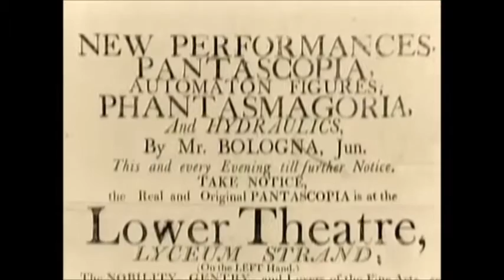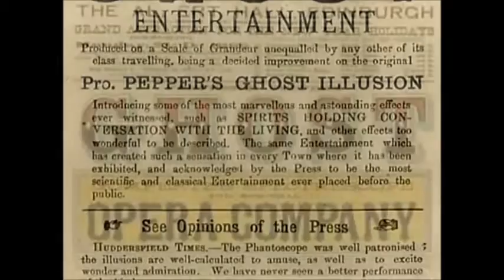ESPIRITISMO Y MAGIA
Breve vídeo que explica cómo los magos han usado sus trucos para representar fenómenos fantasmagóricos...

PARA VER EL VÍDEO COMPLETO:
"La ciencia de la magia (Documental)" (46:58)

PARA AMPLIAR INFORMACIÓN:
"La magia y lo paranormal - Randi, Maven, Edwards (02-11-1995) Las fuerzas del mas allá" (Documental en dos partes de 9 min. cada uno aprox.):